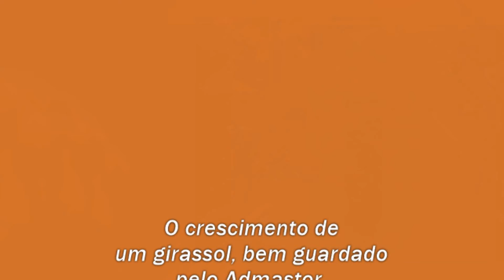O Meu Girassol